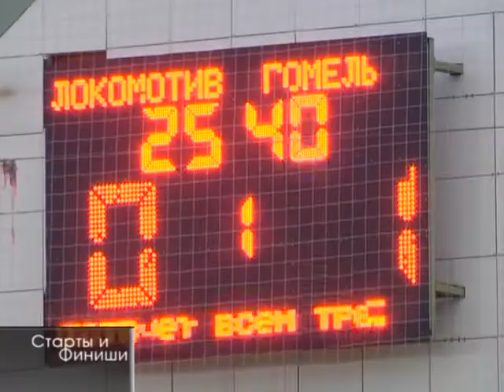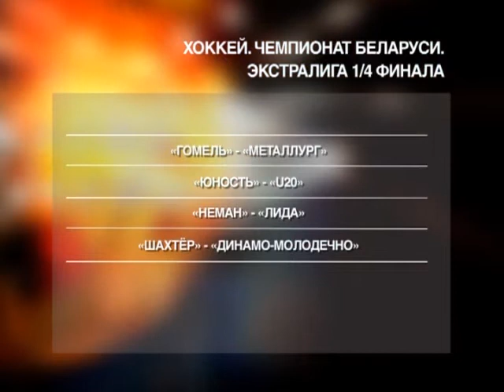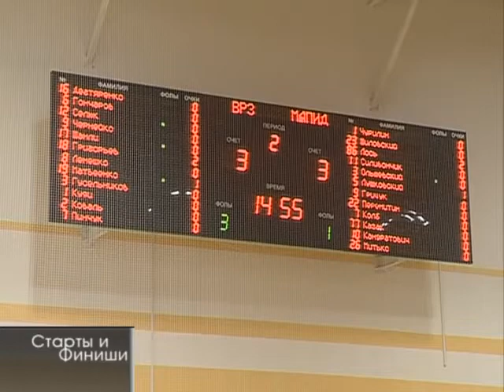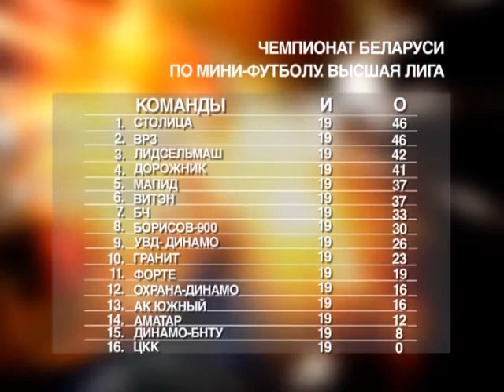Старты и Финиши №1 25 02 2017